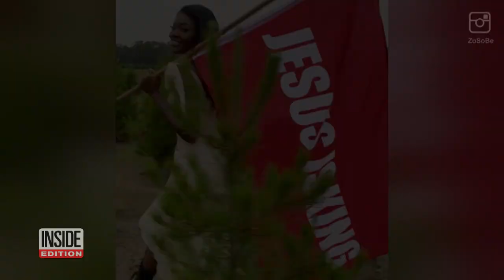Miss Alabama Zoe Sozo Bethel Dead at 27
Zoe Sozo Bethel was Miss Alabama for America Strong 2021. She worked for Right Side Broadcasting Network, a ultra-conservative political media outlet. Her family says Bethel was in an accident on Feb. 10 where she “sustained severe damage to her brain/brainstem” and was “in a coma.” Bethel’s family told her followers in an Instagram post that she “succumbed to her injuries” on Feb. 18. Zoe Sozo Bethel was 27 years old.